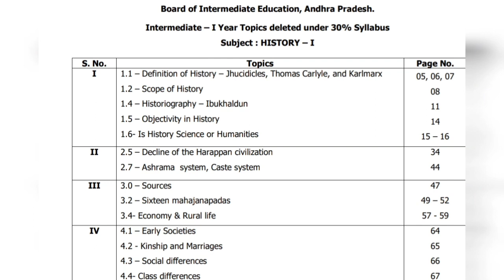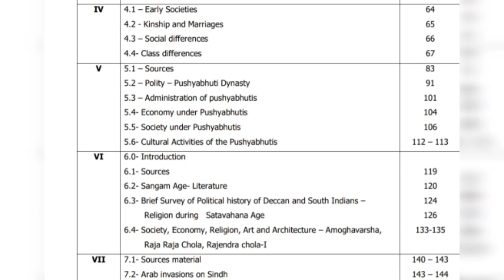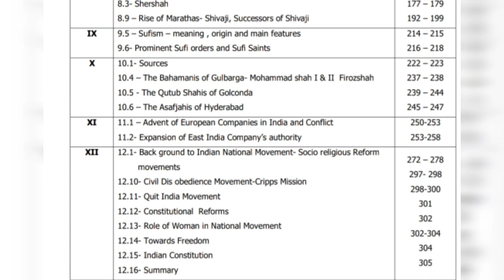HISTORY NEW SYLLABUS INTER 1ST YEAR|HEC SYLLABUS